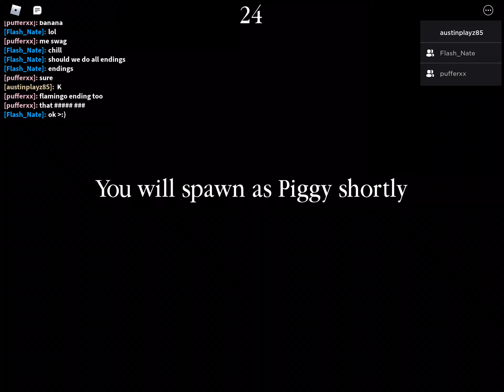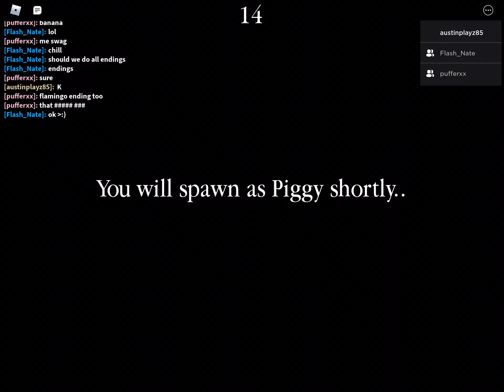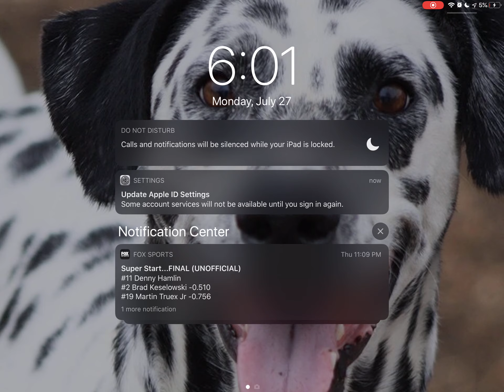My friends piggy map + all levels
Today I join my friends in their piggy maps and we play some rounds